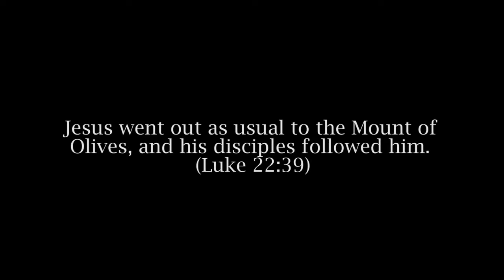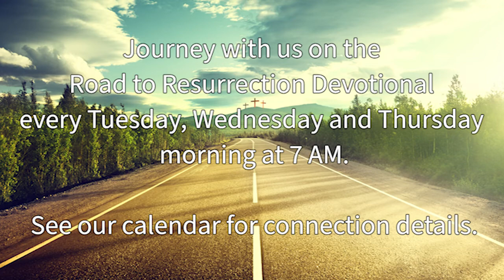Road to the Resurrection - Day 3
Welcome to day 3 of our Road to the Resurrection. Today, we note that Jesus goes to the Mount of Olives repeatedly during Holy Week, but why? What makes this place special?